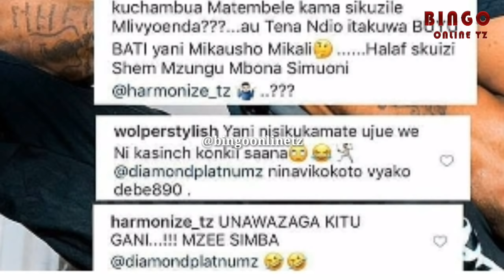BALAA JINGINE: DIAMOND ALICHOFANYA na WOLPER HARMONIZE haja amini.